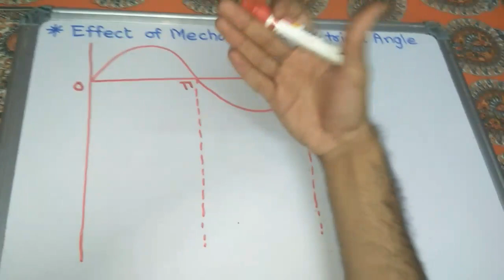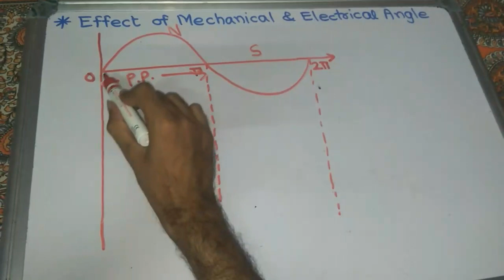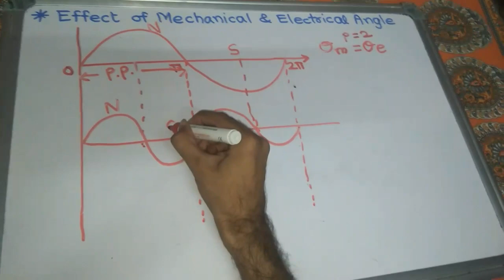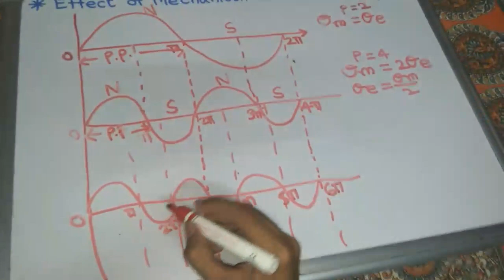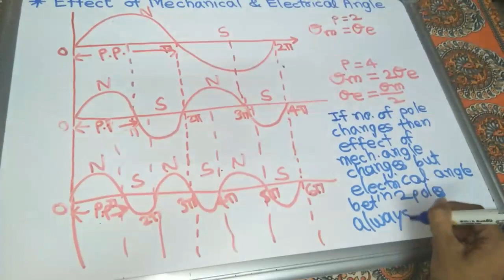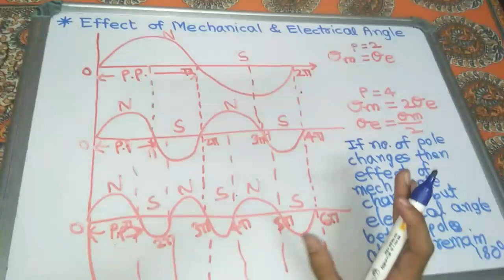How change in Mechanical Degrees with change in Poles??